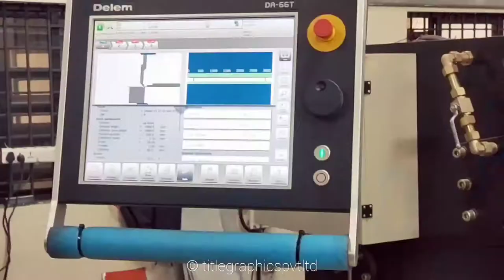3mm Stainless Steel CNC Bending in Kerala - Title Graphics Pvt Ltd, Kalamaserry, Ernalulam SS Laser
CNC Fabrication Lab equipped with Fiber Laser Cutting, CNC Shearing, CNC Press Brake Bending, Laser Engraving & Laser Welding from Title Graphics Pvt Ltd, Kalamaserry Under Signtek Group of Companies, Ernakulam.

Fiber Laser Cutting upto 12mm MS, 6mm SS & 3mm Aluminium, along with other sheet, plate and pipes in steel.

Best CNC Cutting Service in Kochi, Kalamaserry, Kerala.

Services for Designing, 3D Designing, Direct Printing and Digital Cutting.

CNC Near Me

At Kalamaserry, Near St Paul's College.

Products Under Title Graphics Signage Department -
1) Acrylic Letters
2) Multiwood Letters
3) Steel Letters
4) Titanium Letters
5) LED Letters
6) 3D Signages
7) Cloth/ACP Signages
8) Entrance/Exit Signages
9) Lit/Non Lit Signages
10) UV Print Hoardings & Banners

Services Under Title Graphics Signage Department -
1) Router Cutting for ACP, Multiwood, Acrylic, Fundermax, MDF, Wood
2) Laser Cutting for Acrylic, Acrylic Print & Cuts
3) Letter Making for other Signage Units
4) Vinyl Cutting
5) Laser Engraving

Products Under Title Graphics Metal Department -
1) Gate Partitions
2) Staircase Railing
3) CPU/UPS Cabinets
4) Machine Covers
5) Machine Gears
6) Wall Partitions
7) Architectural Cladding
8) Metal Signages
9) Metal Name Boards
10) Metal Balcony/Parapets

Services Under Title Graphics Metal Department -
1) Fiber Laser CNC Cutting 1500W
2) CNC Press Brake Bending 10ft
3) CNC Shear Cutting (Common Cuts)
4) Laser Welding Service
5) Laser Engraving

General Company Background
Established in 1998
Successfull 23 Years in Signage Industry

Major Clients Under Title Graphics
1) Reliance (All South)
2) Dominos (All South)
3) Hyundai (All South)
4) Bhima (All South)
5) Damro (All South)
6) Canara Syndicate Bank
7) South Indian Bank
8) HDFC Bank
9) Kerala Bank
10) Bank of Baroda
11)  Maruthi Susuki
12)  Kochi Metro
13)  V Star
14) Godrej
15) Hindware
16) ICIC Bank

Previous Office and Productions at Thammanam

Digital Flat Bed Cutting & Plotting for Signage, Package, Display, Box Making etc with High End CNC Execution.

Digital Print and Cut for Events, Weddings, Wall Graphics, Vehicle Graphics, Indoor and Outdoor Branding, Interior and Exterior Sign Making etc.

At Title Graphics Pvt Ltd, Kalamaserry

Cochin, Aluva, Angamaly, Kottayam, Kannur, Trivandrum, Calicut, Malappuram

From Signtek Group of Companies

Cutting on
Foam Sheets
Carton Sheets
Forex Sheets
Honey Comb Sheets
Night Glow Stickers
Vinyl Sheets
Leather
Rexin
Paper

Best Digital Cutting Near

Our Clients
1)CEN Technologies
2)KONEL Electrical
3)CESTOPAC
4)Compaero
5)Zoid Labs Smart Village
6)Irov Tech Smart Village
7)Electric Builders
8)Sepack 1 & 2
9)HLL Special Economic Zone
10)Testing Mavens Infopark
11)Travancore Industries
12)Peepl Automation
13)Torkwell Automation
14)Relks Electric
15)Nimble D & D
16)Sixto & Centroid
17)Stamptek
18)Suryatech
19)Inspirein Technologies
20)Horizon Hi Tech
21)Green Power Solutions
22)Saniclean
23)Glastra Architects
24)MSCAPE
25)Southern Hammers
26)Tesla & Bernoulli
27)Dxto Ham Radio
28)Saturn Auto Soul
29)High Tech Solutions
30)Thermal Tech